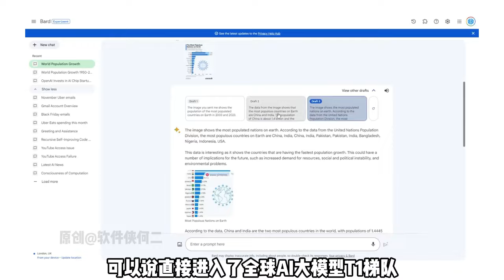谷歌Bard和GeminiPro正式合体，新增超强AI绘画功能，完全免费使用